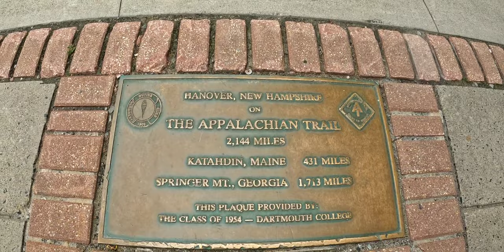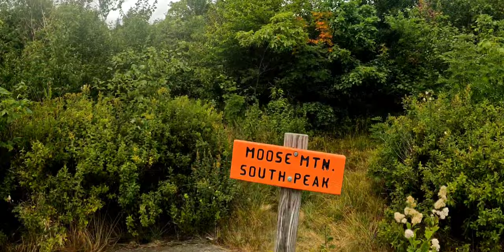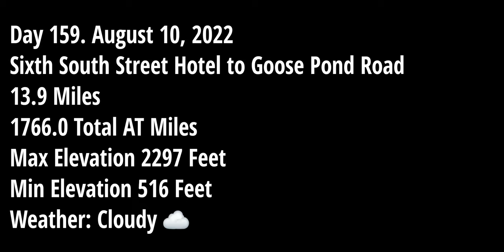Appalachian Trail 2022 - Day 159 Sixth South Street Hotel to Goose Pond Road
Today was a very beautiful hike to Goose Pond Road, where our trail angel, Keto, gave us a ride to the Dowd's Country Inn.